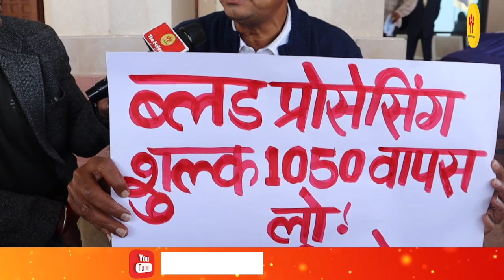खून के लिए लिए जा रहे पैसे के विरोध में माले विधायक विनोद सिंह विधानसभा में बैठे धरना पर!